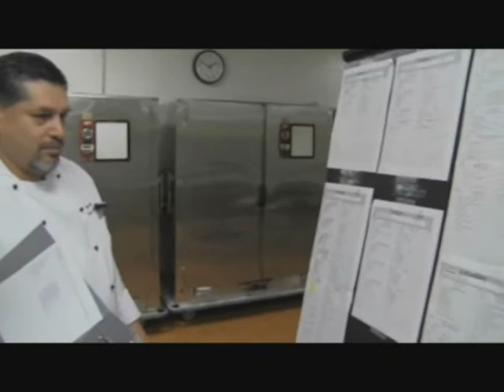RSO A day in the life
A day in the life of the RSO